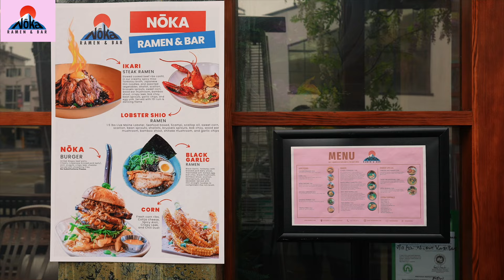Best Japanese Ramen in San Francisco!!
Welcome to Noka Ramen, San Francisco's most electrifying ramen joint, where the flavors of Japan collide with the world of superheroes and magical warriors! Join us as we take you on a mesmerizing journey through a bowl of authentic Hakata ramen, accompanied by an unforgettable spectacle of costumed servers channeling the power of the Power Rangers and Sailor Moon!

At Noka Ramen, we're passionate about crafting the perfect bowl of ramen, and that starts with our commitment to excellence. Watch in awe as our expert chefs skillfully prepare fresh noodles right before your eyes, ensuring an unparalleled taste and texture that will leave your taste buds begging for more.

But we don't stop at just great food. We believe that dining should be an experience that engages all your senses, and that's why, on weekends, our servers transform into beloved characters from Power Rangers and Sailor Moon. Immerse yourself in a world of nostalgia and childhood memories as you're served by your favorite heroes and heroines, adding an extra touch of magic to your dining adventure.

In this captivating video, we invite you to witness the enchantment that unfolds at Noka Ramen. From the moment you step through our doors, you'll be greeted by an atmosphere brimming with energy and excitement. Our vibrant decor, pulsating with colorful references to both the Power Rangers and Sailor Moon, creates a truly unique ambiance that transports you to another dimension.

As you savor every spoonful of our rich and flavorful Hakata ramen, our servers, adorned in meticulously crafted costumes, will provide attentive and friendly service, taking your dining experience to a whole new level.

Join us at Noka Ramen, where tantalizing taste meets childhood dreams. Whether you're a devoted ramen aficionado, a superhero enthusiast, or simply someone seeking an extraordinary dining experience, we guarantee that Noka Ramen will leave you with a smile on your face and a craving for more.

Subscribe to our channel to stay up to date with the latest adventures and surprises at Noka Ramen, and get ready to embark on an unforgettable culinary journey that will transport you to a world where Hakata ramen, Power Rangers, and Sailor Moon collide in perfect harmony. Don't miss out on the excitement—come and experience the magic at Noka Ramen today!